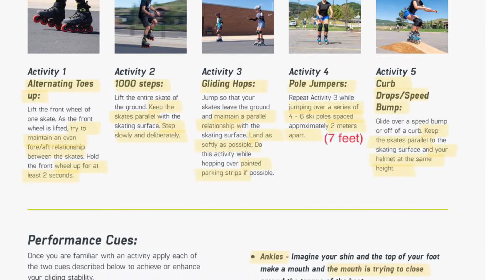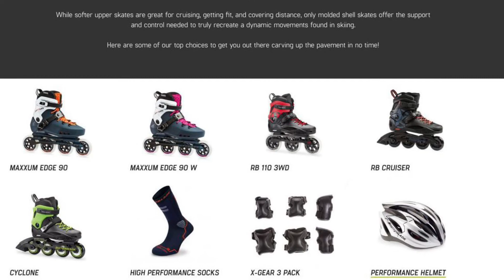Skate to Ski - Jumping Over Ski Poles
7/8/22 6:59 p.m. Skate to Ski: Stephen Helfenbein (Jumping Over Ski Poles)